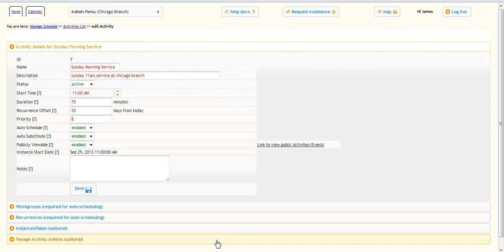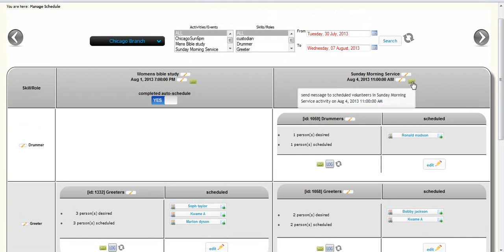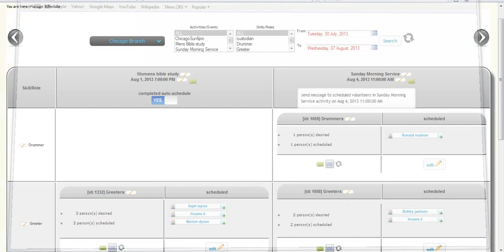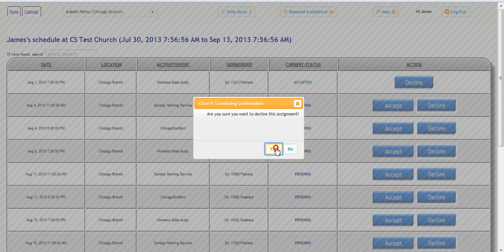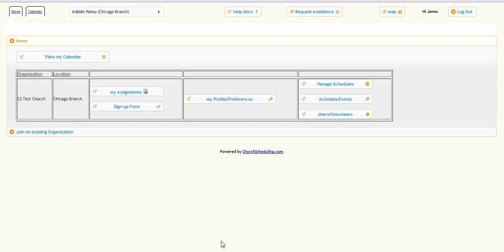Introduction Video to churchscheduling.com volunteer management application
This video provides a brief summary of the features within the churchscheduling.com application.